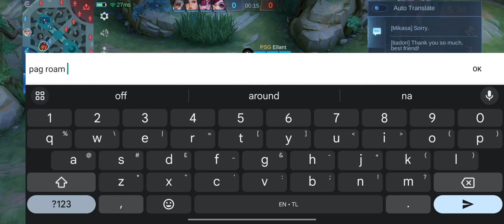Reytex plays Soul Defiler with Seri Mecha Baby and Ellant against Esmeralda | Reytex Gaming